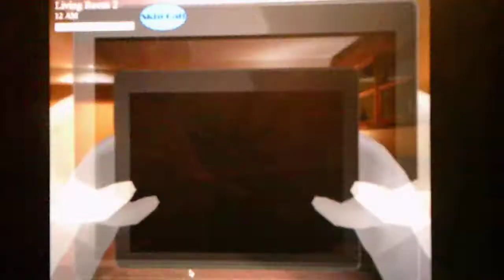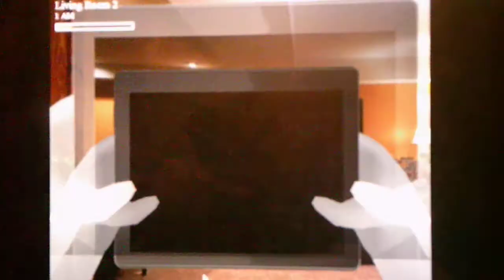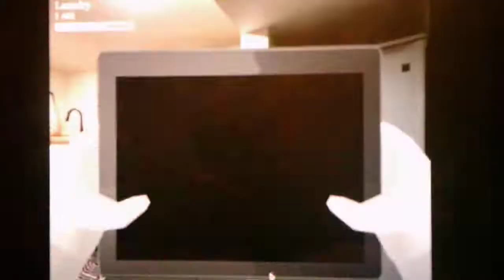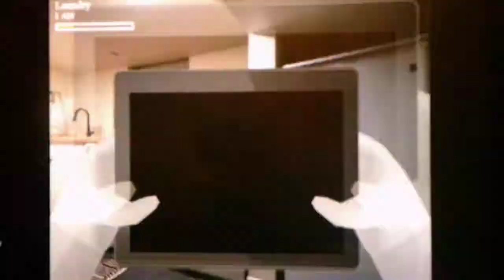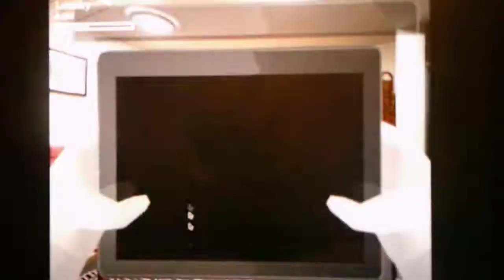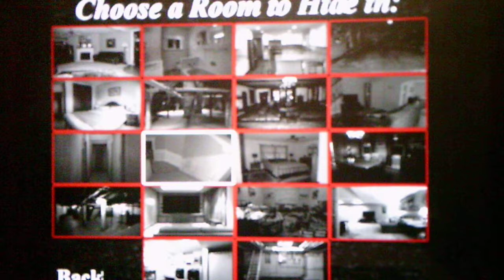Those Nights At Wario's 3 Infinite Cycle Custom Night Mode Part 8 In Living Room 2 And Laundry Room